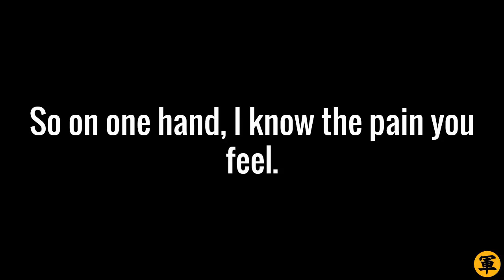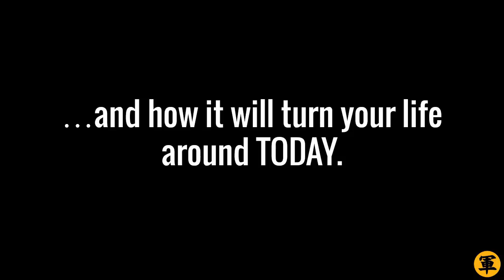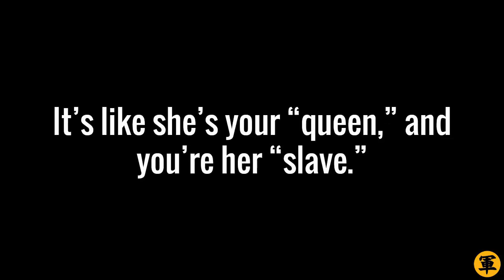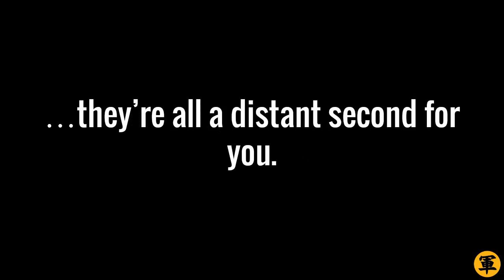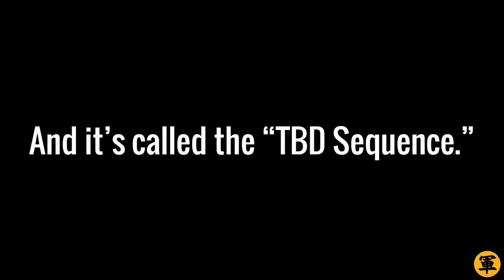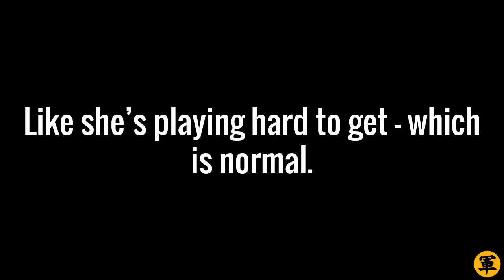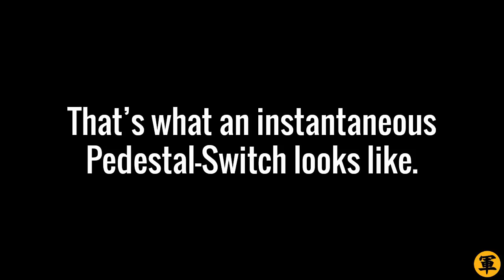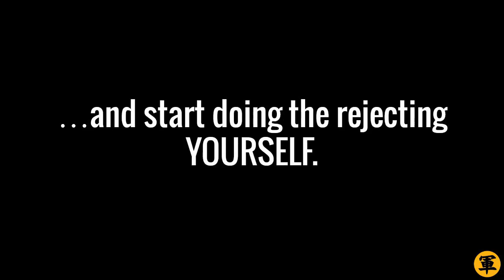Rejected By Her? (Use This "Rejection Recovery" Hack)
Use Mind Control to make her regret rejecting you!

Do you want to learn how to make a woman regret rejecting you? Then take a few minutes to watch this video – it may be the most important video you'll ever watch here in YouTube… especially if you’re really disappointed with how things have gone…

Long story short, you want to make her ask herself the BIG QUESTION. You want it so that the next time she sees you, she'll wonder:

"Did I make a HUGE mistake by rejecting him?"

And this video will spill the beans on exactly how to do that… ask her the “BIG QUESTION”.

Done clicking LIKE? Great. Now, let’s continue…

You’re about to learn these amazingly cool things…

- The REAL REASON why she (and other women) rejected you, no matter what she said
- How to make her “take a second look” at you with the “Hyper-Attraction” process
- How to use the “False Confirmation” technique to turn her new curiosity into sizzling hot attraction

Use the “FALSE CONFIRMATION” and she’ll think differently about you… and make her regret rejecting you instantly. It’s really powerful… a worthy addition to your seduction arsenal!

Of course, the best revenge is where she changes her mind and asks YOU to love her, too. And that’s only possible when you use the secret technique I’ve hidden at the end of this video. Go ahead, check it out now, and make things happen with her. Click PLAY now… and remember to take lots of notes!

And because you love this video, go to my site for more little-known Mind Control attraction tactics:-

Fredo “Sweet Revenge” Hill

P/S: Click “LIKE”, ok? Thanks :)

P/P/S: Why Mind Control and not “regular” relationship advice? Read this